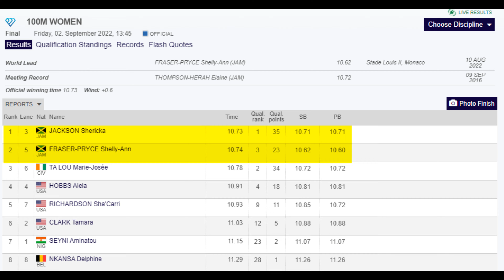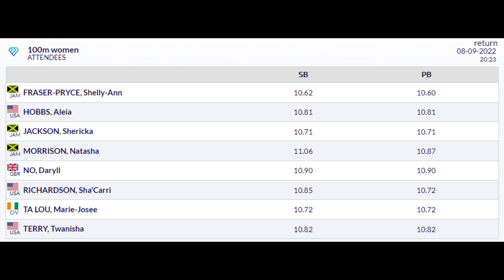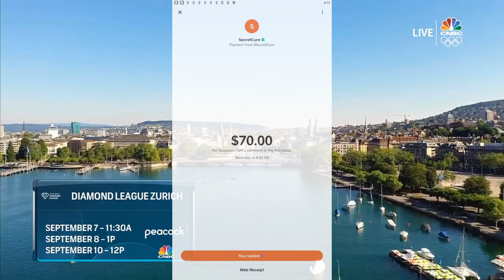Sha'Carri Richardson Rematch Against Aleia Hobbs in 100m at Diamond League Final (Sept. 8, 2022)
🏃‍♀️Sha'Carri Richardson will ignite her American rivalry against Aleia Hobbs in a rematch on the track tonight from Zurich, Switzerland for the final stop of the Diamond League tour this summer for the Diamond League Final. Aleia Hobbs is undefeated (6-0) in pro races against Sha'Carri in her career so we'll see if she makes it a perfect 7-0 if she tops her in the standings again tonight. Sha'Carri will also be facing fellow American TeeTee Terry.

Jamaicans Shericka Jackson and Shelly-Ann Fraser-Pryce ignite their rivalry on a grand stage for the final time this season in a chase for gold at the top while Marie-Josée Ta Lou looks to get bronze and a spot on the podium against them. British sprinter Daryll Neita and Jamaican sprinter Natasha Morrison is the biggest wild card in the entire race and can disrupt dreams on the podium as she's expected to be a top 5 finisher.

▪ Thursday, September 8: 100m at 2:23pm ET / 8:23pm CEST (FINAL) (Peacock-TV)

Rank Name - Country Season's Best Personal Best
1. Natasha Morrison - Jamaica (JAM) 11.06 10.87
2. Sha'Carri Richardson - United States (USA) 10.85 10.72
3. Aleia Hobbs - United States (USA) 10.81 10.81
4. Shericka Jackson - Jamaica (JAM) 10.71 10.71
5. Shelly-Ann Fraser-Pryce - Jamaica (JAM) 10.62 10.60
6. Marie-Josée Ta Lou - Ivory Coast (CIV) 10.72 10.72
7. Twanisha Terry - United States (USA) 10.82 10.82
8. Daryll Neita - Great Britain (GBR) 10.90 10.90

▪ Thursday, September 8: 200m at 3:42pm ET / 9:42pm CEST (FINAL) (Peacock-TV)

1. Beth Dobbin - Great Britain (GBR) 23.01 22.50
2. Ida Karstoft - Denmark (DEN) 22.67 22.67
3. TyNia Gaither - Bahamas (BAH) 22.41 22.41
4. Mujinga Kambundji - Switzerland (SUI) 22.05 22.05
5. Shericka Jackson - Jamaica (JAM) 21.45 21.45
6. Jenna Prandini - United States (USA) 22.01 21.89
7. Gabrielle Thomas - United States (USA) 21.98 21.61
8. Tamara Clark - United States (USA) 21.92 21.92

▪ Thursday, September 8: 400m Hurdles at 2:59pm ET / 8:59pm CEST (FINAL) (Peacock-TV)

WOMEN 400M HURDLES OPEN - 8:59 PM EASTERN TIME
1. Femke Bol - Netherlands (NED) 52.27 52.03
2. Rushell Clayton - Jamaica (JAM) 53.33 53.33
3. Ayomide Folorunso - Italy (ITA) 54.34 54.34
4. Dalilah Muhammad - United States (USA) 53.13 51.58
5. Janieve Russell - Jamaica (JAM) 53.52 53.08
6. Anna Ryzhykova - Ukraine (UKR) 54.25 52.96
7. Viktoriya Tkachuk - Ukraine (UKR) 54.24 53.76
8. Gianna Woodruff - Panama (PAN) 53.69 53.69

📍 Location: Stadion Letzigrund in Zurich, Switzerland

🎥 Original Video Date: Thursday September 8, 2022 (AND-TV)

Track & Field
USATF
100m
200m
110m Hurdles
400m
4x100 relays
800m
1500m
Outdoor Track

1. United States of America (USA) - 41.14